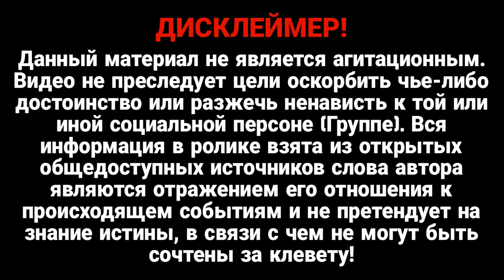Капитуляция Пригожина? Полное отступление – россияне бегут: новый жест доброй воли. Победим!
Глава террористической ЧВК "Вагнер" Евгений Пригожин признал, что Бахмут на Донетчине не смогут захватить в ближайшее время. Вагнеровцев перебрасывают в сторону Запорожья. Об этом рассказал полковник запаса ВСУ, военный эксперт, лётчик-инструктор Роман Свитан в эфире 24 Канала. По его словам, россиянам не удастся вытеснить ВСУ из Бахмута.